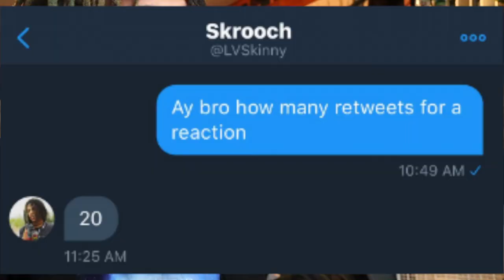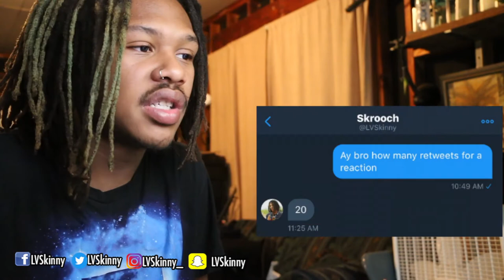(Comedy Skit) Brack Head Barl (Reaction Video)